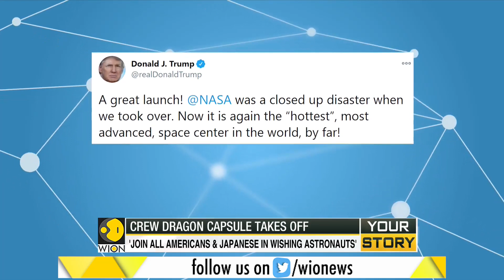Your Story: Four astronauts take off aboard Crew Dragon bound for ISS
A SpaceX spacecraft carrying four astronauts soared into outer space Sunday.